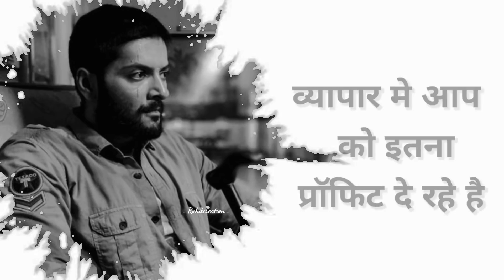Mirzapur Attitude Status | Guddu Pandit Status | WhatsApp Status | Skull Universe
😎Boys Attitude Status 🔥| Boys Killer Attitude Status 💯| Boys Attitude WhatsApp Status 2021

Attitude Status
Boys Attitude WhatsApp Status Hindi
Boys Attitude WhatsApp Status Panjabi
Boys Attitude WhatsApp Status South
Attitude Status Video For Boys
Boys Attitude
Attitude Status Video 2021
New Boys Attitude Whatsapp Status Video 2021
Best Boys Attitude Whatsapp Status Video 2021
Boys Attitude Entry Whatsapp Status
Single Boy Attitude WhatsApp Status
Angry Boy Attitude Status
Mood Off Attitude Status
New Attitude Status Video
New Attitude Status
South Movie Attitude Status

Desclaimer:- This video is just to entertain viewers don't spread hate for others through the content.

30 second status
30 sec status video
status video
Love video
story video
30 second whatsapp
Love Sad WhatsApp Status
Status
Shorts Video
Short Status
Shorts
Emotional status
Emotional status
Romantic status
Heartouching whatsapp status
Very sad status
Heartbroken status
status video
Bewafa status
Sad status
Sad status
Status video
Love status
Keep Loving ❤
Keep Supporting 😍
Keep Sharing 💫
skull universe